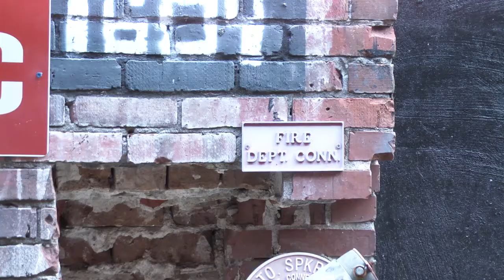Trust Me Commercial - Book By Pastor Greg Powe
"Trust Me" gives us valuable insight on our relationship with God. As the economy changes, and fear is on the rise it is imperative now more than ever that we Trust God. As believers, it is our soul purpose to live the life of faith. In this book you will discover if you have really...